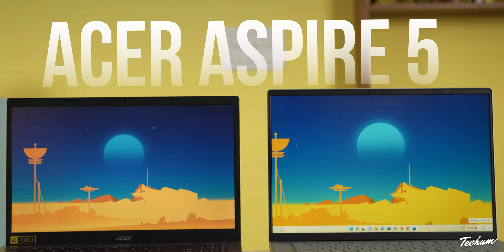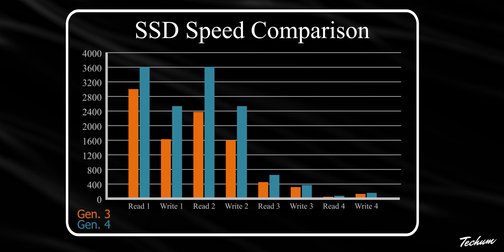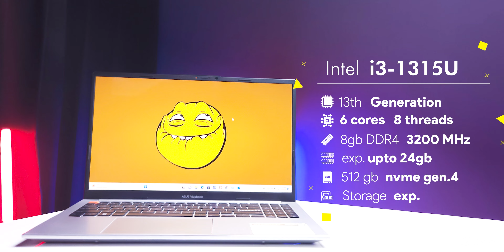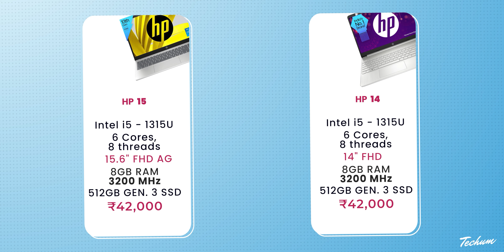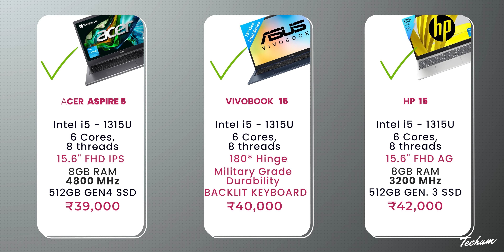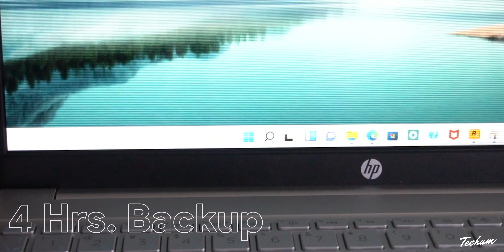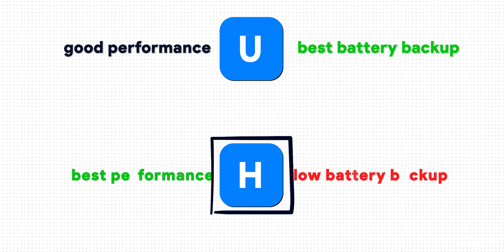13th Gen Laptops under ₹50,000!💥Top 5 Best Laptops Under 50000💥2024's Pick: Best Laptop Under 50000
Best Laptop Under 50000. Best i3 13th Gen Laptops. The best laptops for gaming under 50000, best laptops for students under 50000, and best video editing laptops under 50000 in India 2023 are reviewed in detail in this video. I have also covered the best laptops with SSD under 50000 in India 2023. laptops with intel core i3 13th gen processors.

✅ BEST INTEL 13th Gen LAPTOPS UNDER 50000 ✅

💻 HONOR MagicBook X14 Pro

💻 HP Laptop 15
💻 MSI Modern 14 [alternate]

💻 HP Laptop 15
💻 HP Laptop 14 [alternate]

💻 ASUS Vivobook 15

💻 Acer Aspire 5

Along with the best laptops under 50000 for coding, we have discussed the laptops under 50000 with the graphics card. every possible aspect of the best laptops under 50000 is reviewed from battery to performance in gaming, heavy-duty laptops, display, durability, etc. If you are planning to buy a laptop under 50000 in India 2023, this is a must-watch video for you all. i5 13th gen laptops under 50000. i5 13th gen laptop under 50000,i3 13th gen laptop with the graphics card,i3 13th gen laptop gaming,i3 13th gen laptop in India,i5 13th gen laptop hp.

50000 laptop
50000 laptop gaming
50000 laptops best
50000 laptop hp
50000 laptop dell